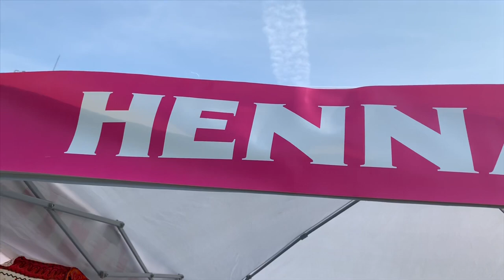4 of July vlog!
Today I have brought y’all a 4th of July vlog! (I hope y’all enjoyed it if you live in the U.S!) because I sure did with one of my best friends and her boyfriend “I Love Third Wheeling” you guys should go check out their Instagram

Meaghan: @meag.dizzzle
Alex: @alexxsmith_23

I don’t really have much to say besides make sure you comment down what kind of videos you want me to fill with.
(Stay tune for the spicy noddles challenge soon!)

As usual! Give this video a
-turn on the bell for post notifications